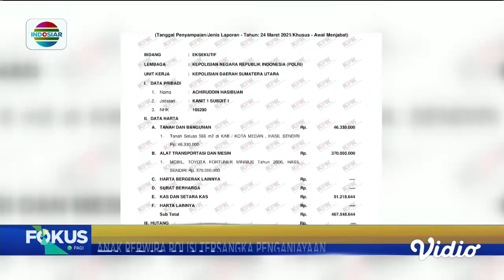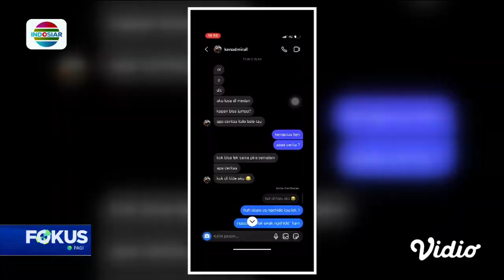Keluarga Pastikan Kasus yang Menjerat Aditya Hasibuan Bukan Penganiayaan | Fokus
Keluarga memastikan kasus yang menjerat tersangka Aditya Hasibuan dan berujung pencopotan AKBP Achiruddin dari jabatannya merupakan duel satu lawan satu dan bukan penganiayaan. Sementara buntut kasus itu, kekayaan fantastis terus mendapat sorotan tajam, bahkan PPATK membekukan rekening puluhan miliar rupiah milik AKBP Achiruddin.